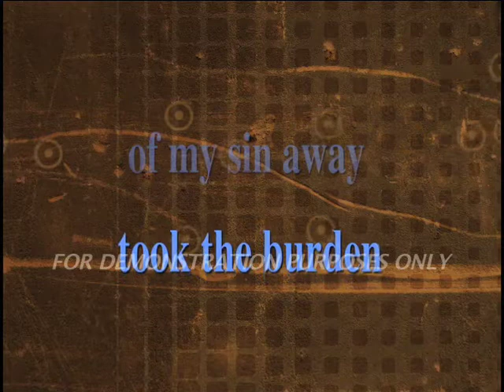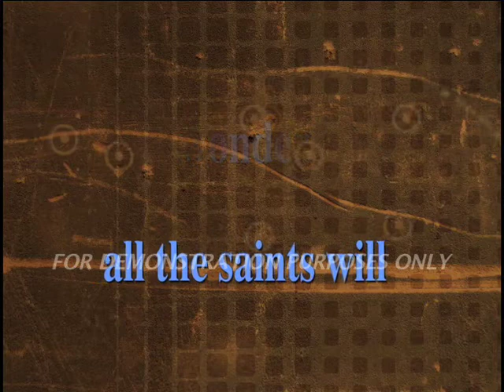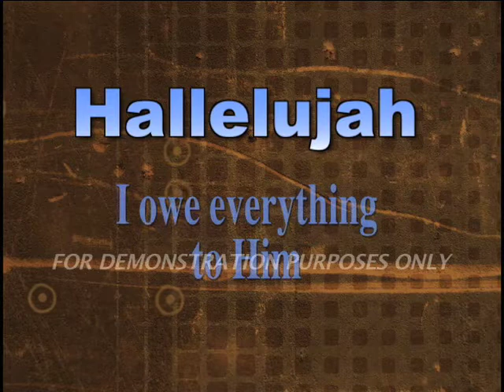Hallelujah To My King DVD Preview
Bold and uncompromising, this new Paul Baloche song speaks directly to the heart: We owe everything to our King, Jesus Christ.